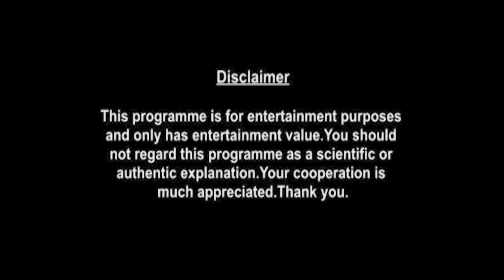Aquarius Weekly Horoscopes Video For 20th July 2020 | Preview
weekly-horoscope/

shop/astrology-services/whats-my-moon-sign/